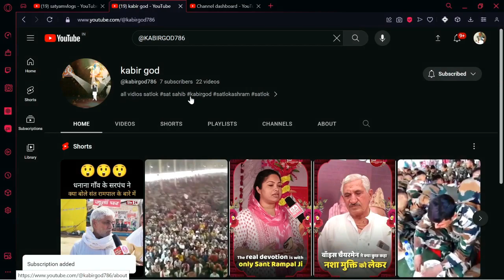जगत भगत के बारे मे sat sahib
पड़ोसी के सुख से सब दुखी हैं1bageshwar dham chattisgarh livebageshwar dham chhattisgarhbageshwar dham sarkar sita ram vivahbageshwar dham shri ram vivahbageshwar dham raipur livebageshwar dham raipur kathabageshwar dham aksai chin#37aksai chin vlog#1aksaichinpeople#17aksai chin history#39india aksai chin#35aksai chin india#32aksai chin china#82aksai chin city#3china aksai chin#38indian in aksai chin#3indian in chinaindia china bordertourvashu#9
aastharamdev baba yoga live videoramdev baba yoga sitaram vivahbageshwar dham sarkar raipurbageshwar dham shri ram kathabageshwar dham sarkarबागेश्वर धाम सरकारraipur chhattisgarh bageshwar dham sarkar kathabageshwar dhamश्री सीताराम विवाह महोत्सवसीताराम विवाह
BageshwarBageshwardhambageshwardhambageshwardhamsarkarbageshwartotalbhaktiBageshwar DhamBageshwardham Sarkarबागेश्‍वर धामबागेश्‍वर धाम सरकारधीरेन्‍द्र महाराजbageshwar dhambageshwar dham sarkardhirendra krishna shastridhirendra krishna ji maharajsanskar tvsatsang tvshubh tvbageshwar dhambageshwar dham sarkarbageshwar dham sarkar channelbageswar dham sarkarbageshwar dham balaji maharajbageshwar balaji maharaj